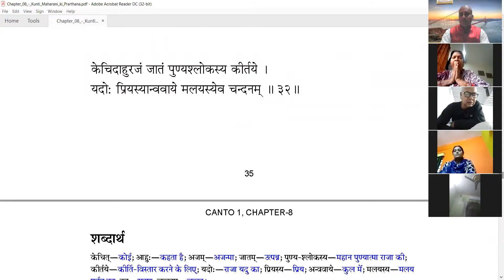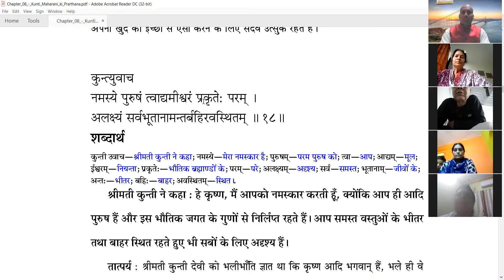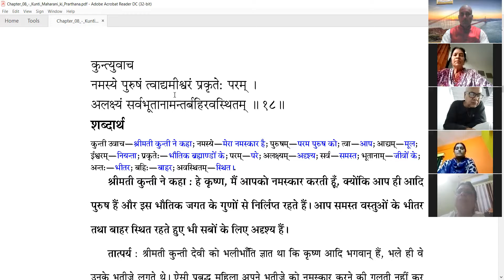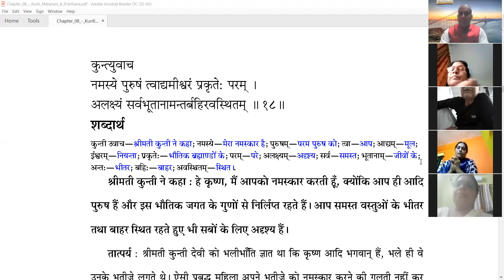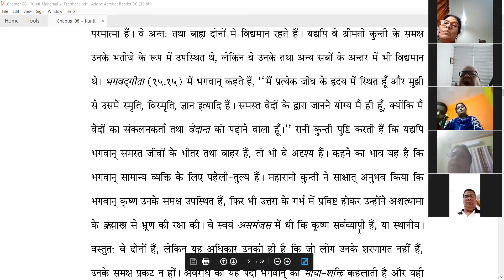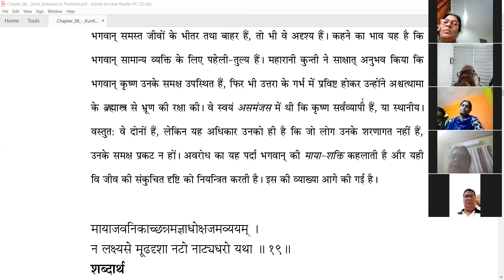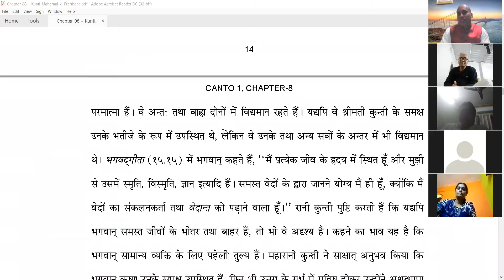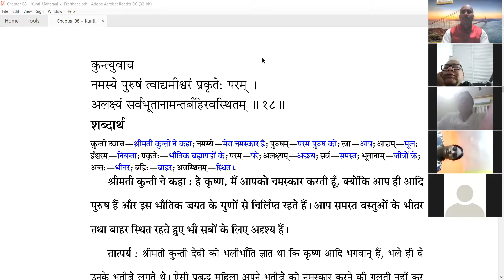SB 1.8-18 A (24-11-2021) JAGANNATH DEV DAS GIVING LECTURE ON SRIMAD BHAGAVATAM (ZOOM CLOUD MEETING)